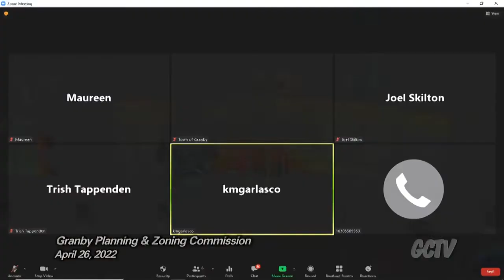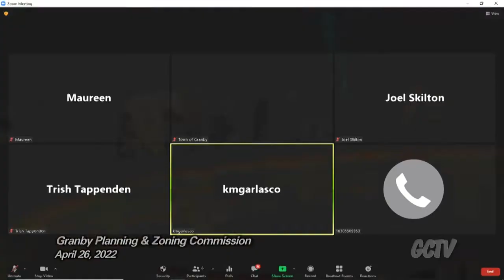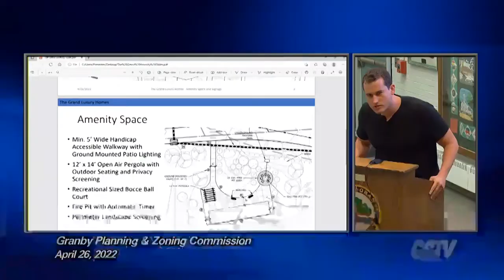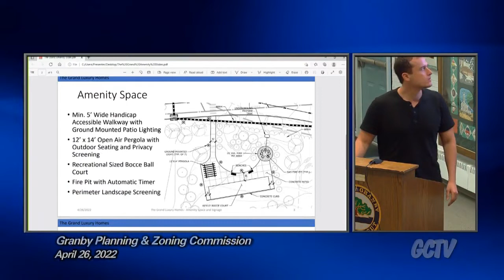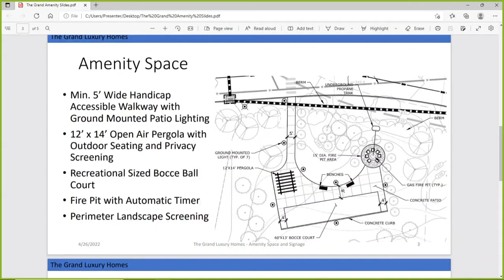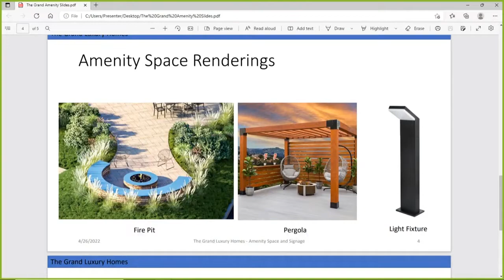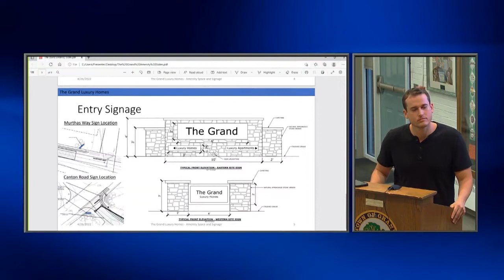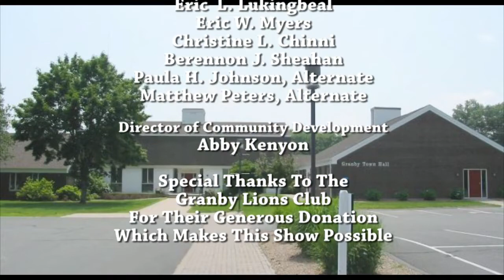Granby Planning & Zoning Commission Meeting - 04-26-22